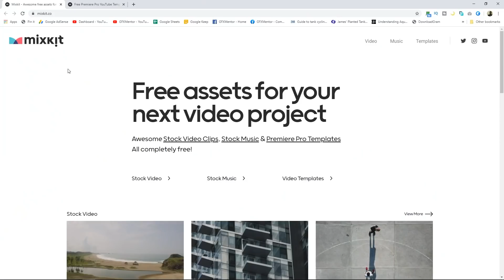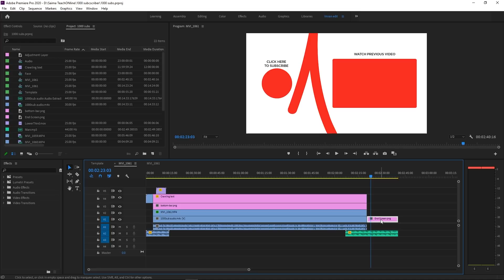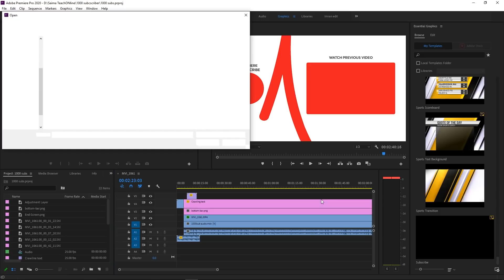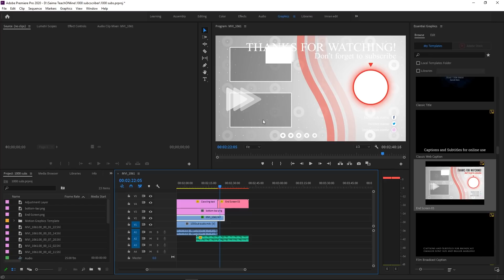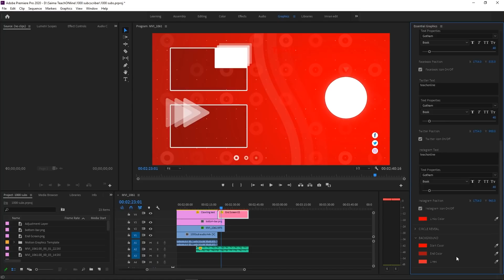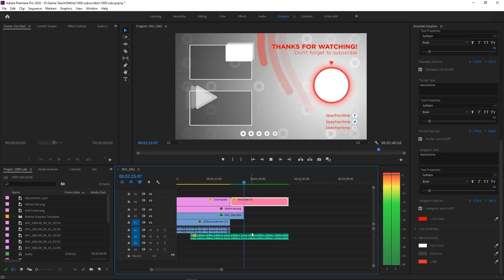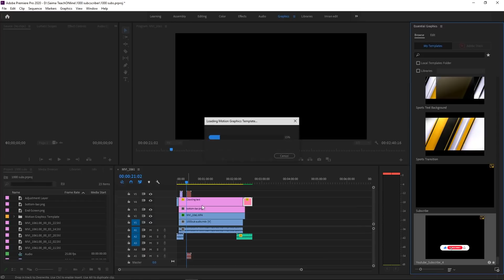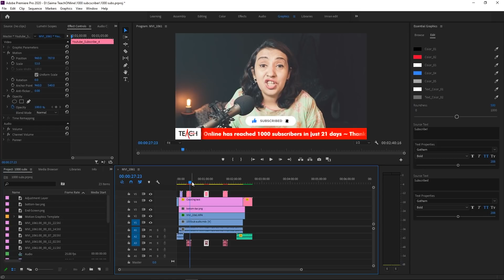Free Templates for YouTube Creators - اردو / हिंदी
Hey everyone! In this video I will tell you about same great website "Mixkit" but today I will show you how you can use YouTube templates from this site for your YouTube videos. These templates are highly customizable and totally free.

Just follow the links below to download all the goodies:

00:00 Intro
01:32 Overview of Mixkit.co
2:19 Where to use End Screen
4:04 Download and install End Screen
6:31 Applying End Screen on Premiere timeline
8:04 Customize End Screen
11:39 Preview
12:56 Subscribe and Bell icon animation
17:40 Outro